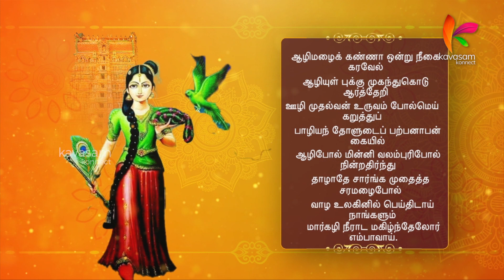Thiruppavai | Dr. U.Ve. Venkatesh | Pasuram 4 | Aazhi Mazhaikkanna | Kavasam Konnect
Listen to Dr. U.Ve. Venkatesh's special series on Thiruppavai during the entire month of Margazhi!

பாசுரம் 4 :
ஆழி மழைக்கண்ணா! ஒன்று நீ கைகரவேல்
ஆழியுள் புக்கு முகந்துகொடு ஆர்த்தேறி
ஊழி முதல்வன் உருவம்போல் மெய்கறுத்து
பாழியந் தோளுடைப் பற்பநா பன்கையில்
ஆழிபோல் மின்னி வலம்புரிபோல் நின்றதிர்ந்து
தாழாதே சார்ங்கம் உதைத்த சரமழைபோல்
வாழ உலகினில் பெய்திடாய் நாங்களும்
மார்கழி நீராட மகிழ்ந்தேலோர் எம்பாவாய்.

About Thiruppavai: It is a set of Tamil devotional religious hymns attributed to the female poet-saint Andal. She is considered the manifestation of Bhudevi, who has come down to earth as Periyalvar's daughter.